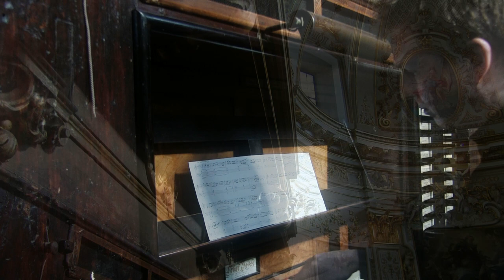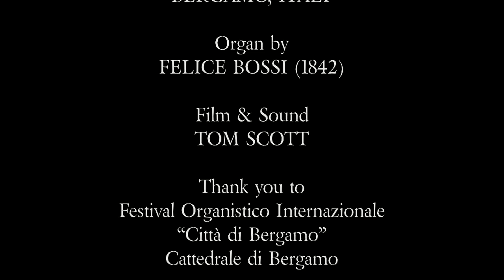ZIPOLI - ELEVAZIONE - BERGAMO CATHEDRAL, ITALY - BOSSI ORGAN - JONATHAN SCOTT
Organist Jonathan Scott performs All' Elevazione No. 1 from Sonate d'intavolatura per organo e cimbalo by Domenico Zipoli (1688 – 1726) on the 1842 Felice Bossi pipe organ of Bergamo Cathedral. Filmed during our recent visit to Bergamo International Organ Festival, Bergamo, Italy. For more information about Scott Brothers Duo please

Thanks to:

Cattedrale di Bergamo
Festival Organistico Internationale
"Città di Bergamo"

Film & Sound
Tom Scott